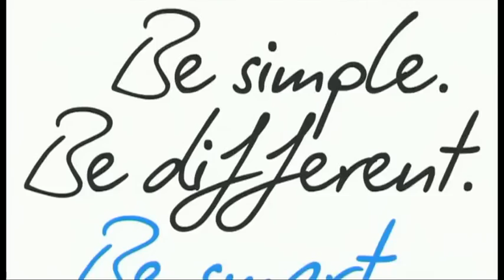US - Jean-François Pescheux's analysis of the course -- Stage 18